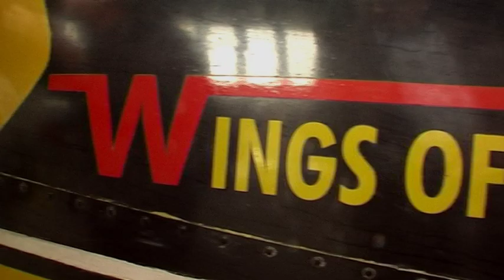WoP del1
Bengt tell the story af Wings of Protection.